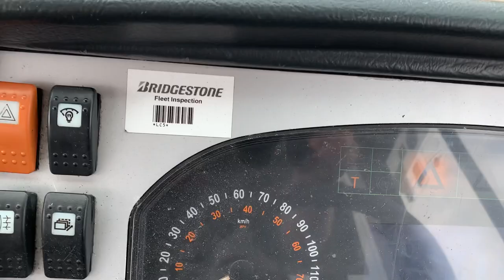2008 SCANIA IRIZAR EXPRESSWAY COACH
🚌 𝗧𝗛𝗘 𝗨𝗡𝗥𝗘𝗦𝗘𝗥𝗩𝗘𝗗 𝗕𝗨𝗦 𝗘́𝗜𝗥𝗘𝗔𝗡𝗡 𝗔𝗨𝗖𝗧𝗜𝗢𝗡 🚌

BID ONLINE NOW - OVER 20 UNRESERVED BUS EIREANN BUSES FOR ONLINE TIMED AUCTION ENDING 15TH JUNE.

THE NO RESERVE GOVERNMENT BUS TIMED AUCTION - NAAS - CO KILDARE

SELL YOUR EQUIPMENT WITH IRELAND'S LARGEST PLANT & MACHINERY AUCTION COMPLEX - 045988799

Irish Machinery Auctions | Auctions With Results